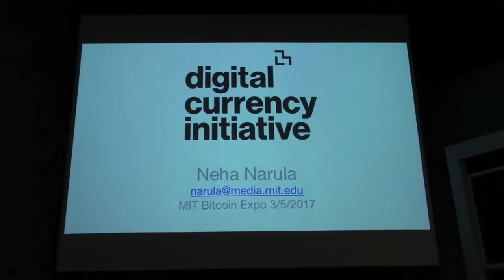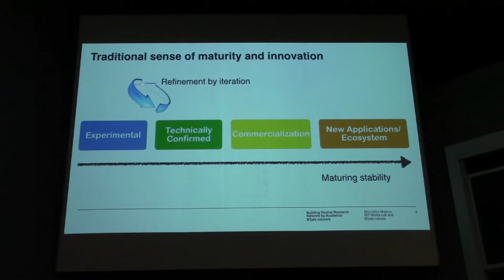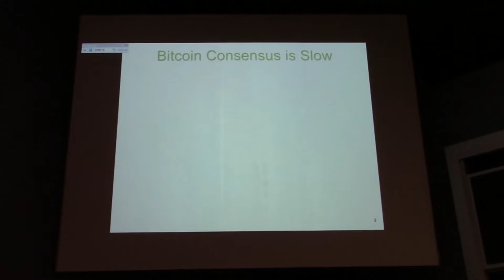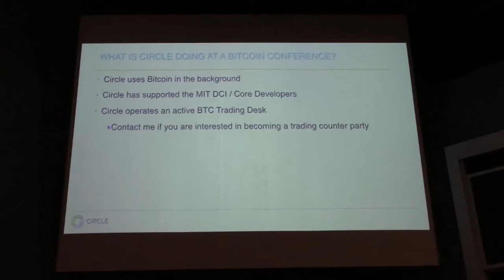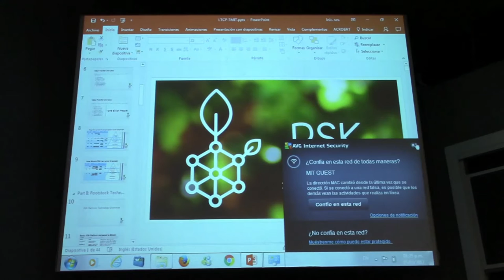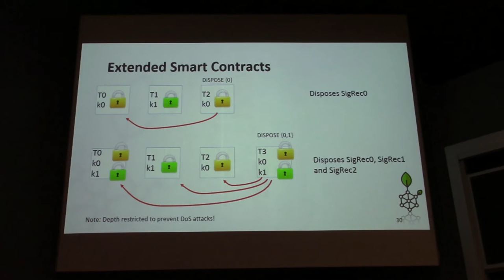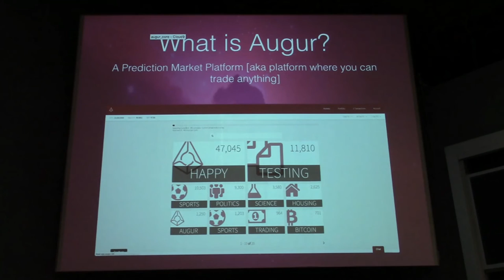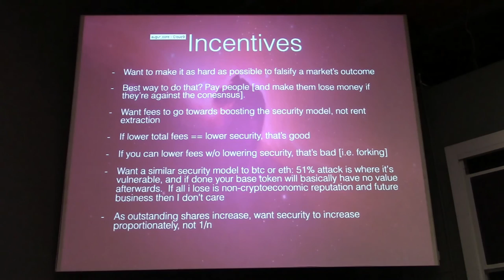MIT Bitcoin Expo 2017 Day 2 Slides